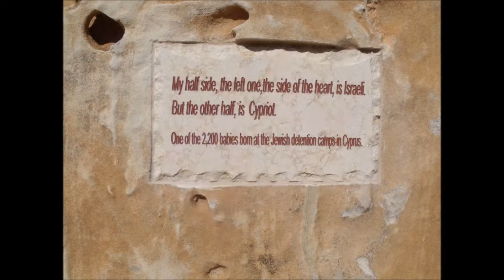טיולים בקפריסין, משפחת יעל ויוסי קלינגר מכפר סבא בטיול למחנות הצבא הבריטי,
קפריסין, משפחת יעל ויוסי קלינגר מכפר סבא בטיול למחנות הצבא הבריטי, מעגני דייגים, מחנות המעפילים, איה